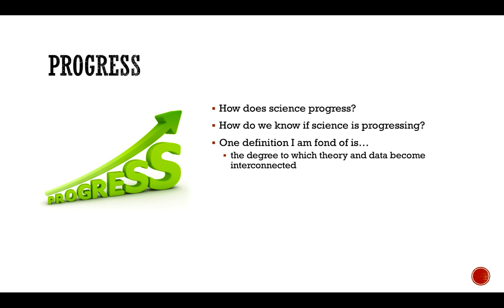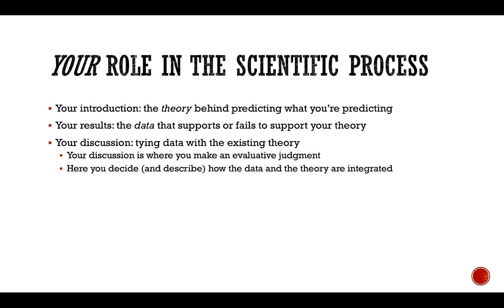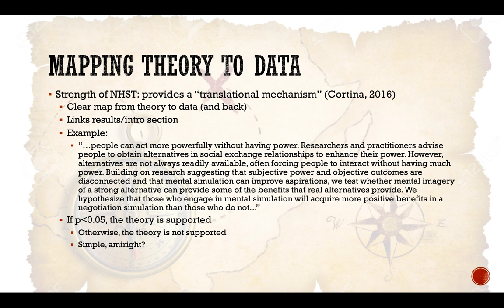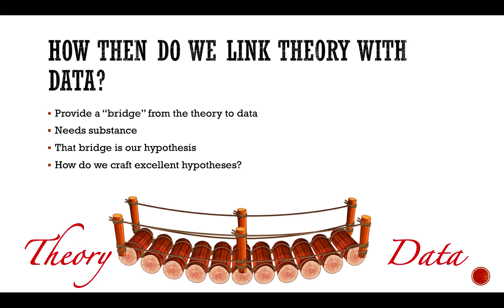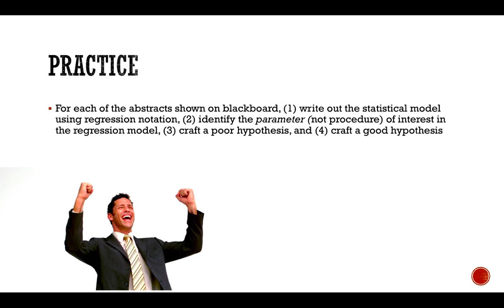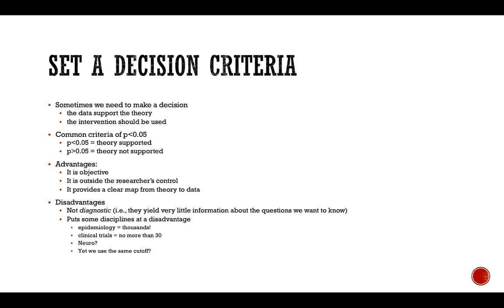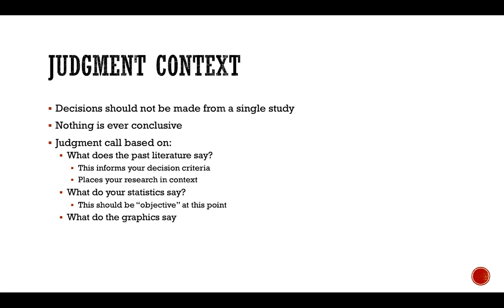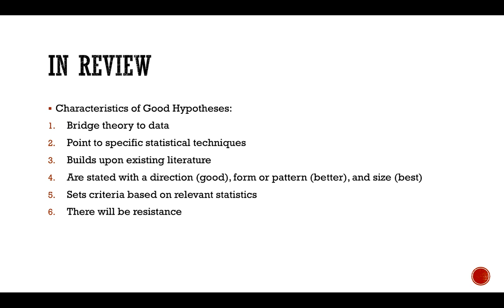Developing Hypotheses in Psychology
Learning Objectives
How do we define progress in science?
What is the meaning of a p-value?
How to formulate hypotheses that advance theory
Characteristics of good hypotheses (and introductions)
Compare and contrast good vs. bad hypotheses
Six characteristics of good hypotheses
Crafting the story of your hypothesis

The standard hypotheses in the literature are not specific, do not link theory to data, and are stated in terms of significance. Here, we show how to rock the hypotheses.